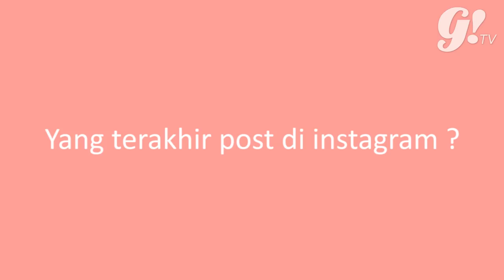PUTRI MARINO SHOW US WHAT'S THE LAST THING ON HER SMARTPHONE